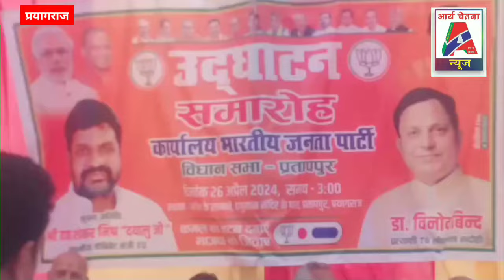भाजपा कार्यालय प्रतापपुर मे भाजपा प्रत्यासी विनोद ने प्रचंड बहुमत से जीत का दावा किया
प्रयागराज अपडेट...

स्लग -

एंकर - लोकसभा चुनाव का बिगुल बज चुका है! छठवे चरण में 25 मई को उत्तर प्रदेश मे 14 सीटों पर वोट डाले जायेंगे!और नतीजे 4 जून को घोषित होंगे!जिसमे भदोही लोकसभा सीट भी शामिल है! भाजपा ने विनोद बिन्द को प्रत्यासी बनाया है!वही इंडिया गठबंधन ने ललितेशपति त्रिपाठी पर भरोषा जताया है! बसपा ने इरफान अहमद उर्फ बबलू को अपना प्रत्यासी बनाया है!!वही भाजपा प्रत्यासी विनोद बिंद ने कहा की इस बार विकास के मुद्दे, एक मजबूत राष्ट्र, के मुद्दे और मजबूत देश बनाने के मुद्दे और 2047 तक विकसित भारत बनाने की संकल्प को लिए हम लोग लड़ रहे हैं!! और इस बार भाजपा प्रचंड बहुमत से जीत रही है!अगर विनोद बिंद को भदोही की जनता चुनेगी तो उनके लिए मेडिकल कॉलेज, डिग्री कॉलेज, कोनिया का पुल का निर्माण करवाएंगे!
आर्य चेतना न्यूज़ राजेश शुक्ला ब्यूरो प्रयागराज